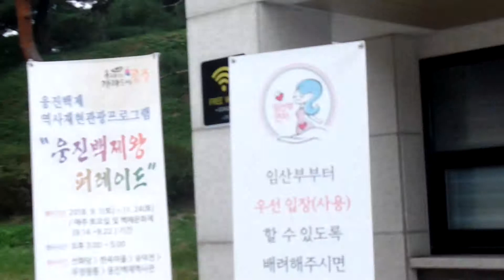무녕왕능...공주 송산리 고분군...Gongju Trip... 공주여행... 公州 ..Gongju Travel..충청남도 여행.. KOREA...Chungcheong Namdo..